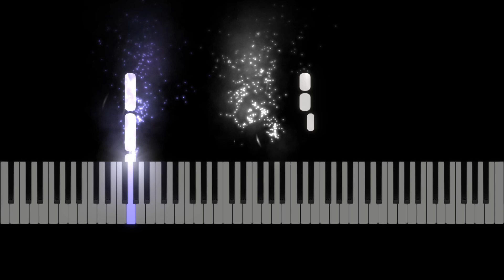Teddy Swims "Bad Dreams" Piano Synthesia Preview, Sheet Music C Minor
Bad Dreams. By Teddy Swims. Sheet music scored for piano accompaniment, vocal melody and guitar chords. C Minor